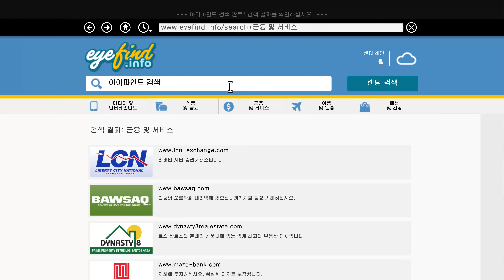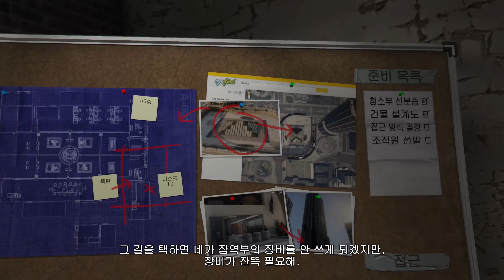[4K] GTA5 #65(PS5, Grand Theft Auto 5)